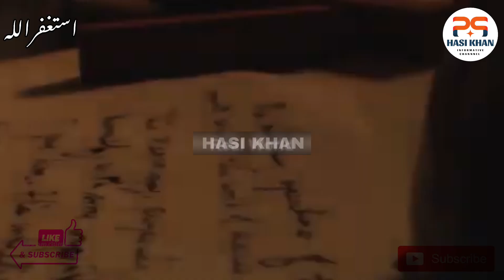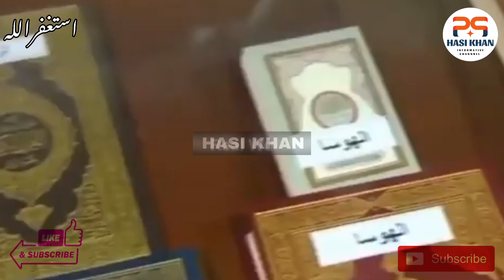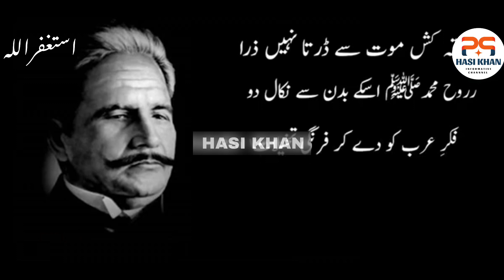Real History Of Saudi Arabia And Turkey | Turkey repeating OttomanEmpire's crimes against Arabs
At the start of World War I, the OttomanEmpire was already in decline. The Ottoman army entered the war in 1914 on the side of the Central Powers (including Germany and Austria-Hungary) and were defeated in October 1918. SaudiArabia & other arab countries came in to being after the collapse of Ottomans. This video is made by Hasikhan

Hashtages

Peoples Questions

u.s. saudi arabia relations
u.s. turkey relations
1 saudi arabian monetary agency
2 history facts about turkey
3 facts about saudi arabia
3 facts about turkey country
saudi arabia history facts
5 interesting facts about saudi arabia

c.u.p. ottoman empire
0tt0man empire
ottoman regime
ottoman empire reign
3 reasons why the ottoman empire collapsed
3 reasons for the decline of the ottoman empire
3 interesting facts about the ottoman empire
3 facts about the ottoman empire
hearts of iron 4 turkey ottoman loyalists
5 facts about the ottoman empire
6 reasons why the ottoman empire fell
six reasons why the ottoman empire fell
1299 ottoman empire